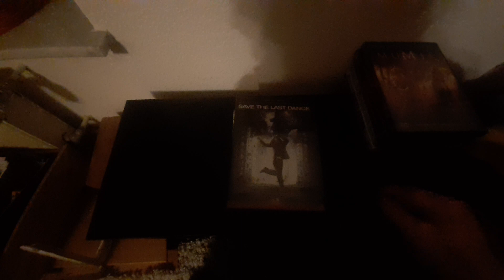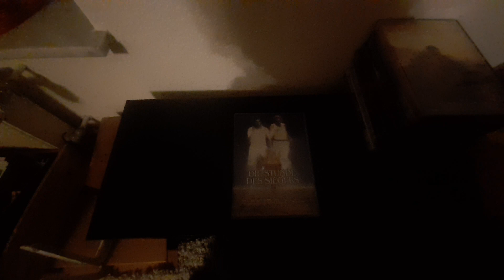18. Erwachsene Filme